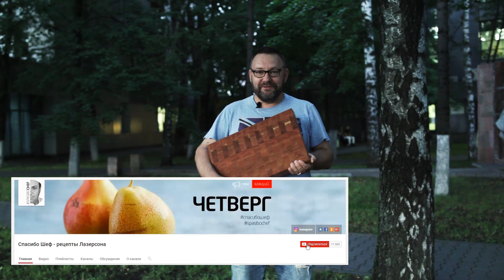РОЗЫГРЫШ ДОСКИ (или откуда берутся квадратики в досках)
Разыгрываем торцевую разделочную доску из дуба от Robswoodshop, формата 450/300/45мм.
Спасибо, ШЕФ!
Чтобы выиграть, нужно:
3. Выложить ссылку с этим видео в одной из этих соц. сетей.
4. Написать под этим видео на _YouTube_ комментарий с указанием соц. сети, в которой вы выложили ссылку на видео с конкурсом и своего аккаунта в ней (не ссылку на аккаунт)

В комментариях пишите только название соц. сети и свой ник в ней, так как ссылки могут попасть в спам:
Например, «Facebook @Spasibochef»

Победитель будет выбран методом случайного отбора.

Спасибо за всЁ) Вкусно и честно)
Спасибо Шеф Spasibo Chef Thanks chef Tnx chef